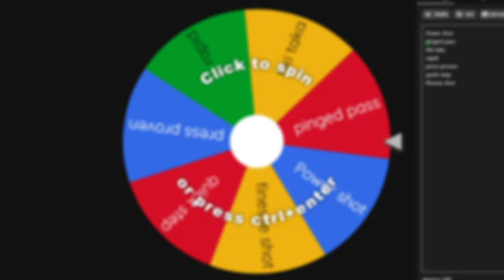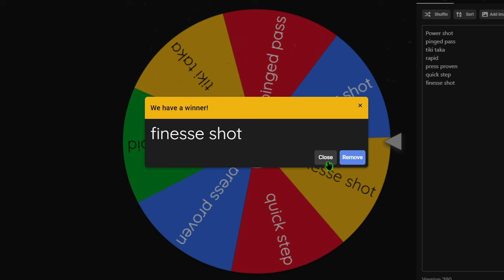EA FC 24 CAREER MODE | SURPRIZA DIN CHAMPIONS LEAGUE !!!